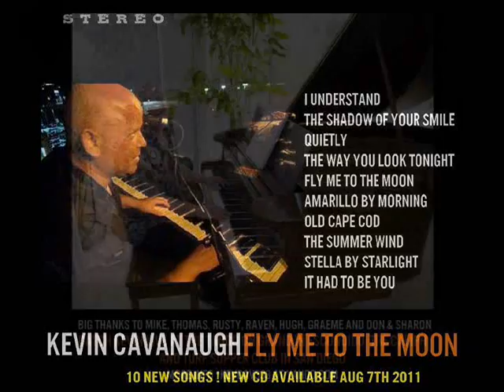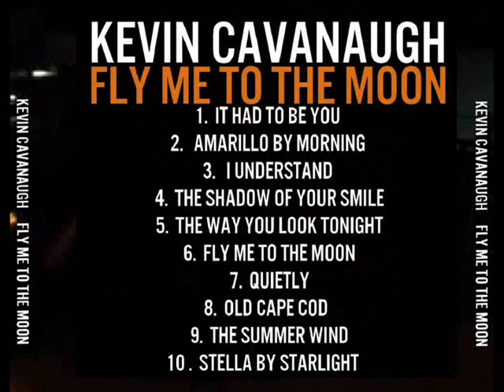Kevin Cavanaugh "The Way You Look Tonight"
Live in San Diego County: Kevin Cavanaugh is currently playing FRI and SAT nights at The Tango On Grand in Escondido. Songs form Frank Sinatra To
Elvis Costello. APRIL 2012
Featured on NBC's "America's Got Talent" with his group BLUE VELVET and seen on
VH1's "FLAVOR OF LOVE" - Kevin is playing and singing LIVE at
The Tango On Grand In Escondido.
This song is featured from the 2011 CD "FLY ME TO THE MOON".